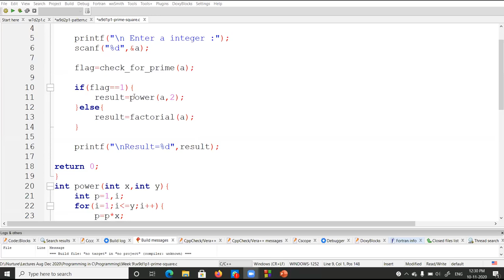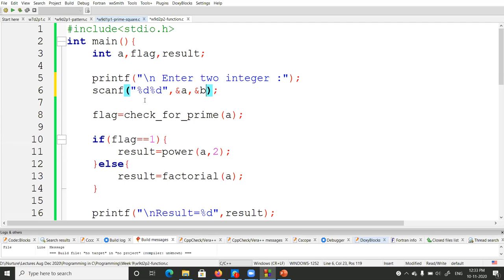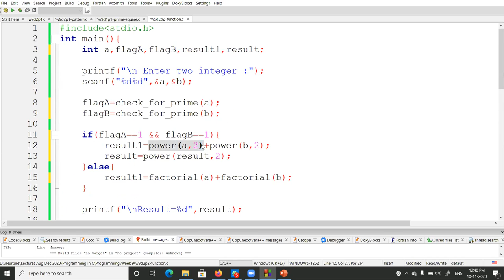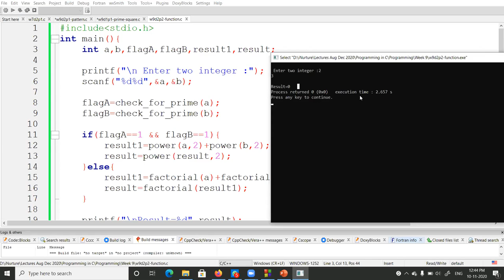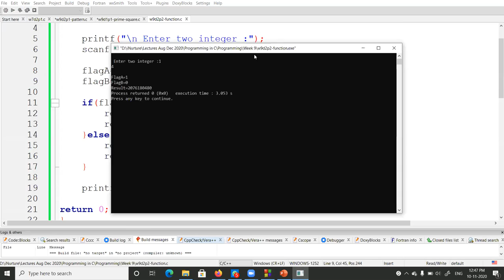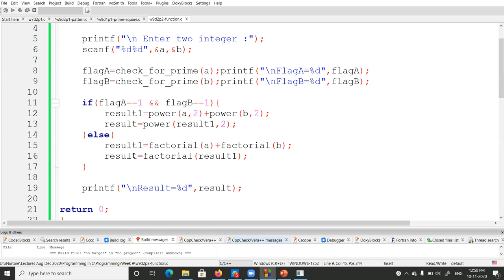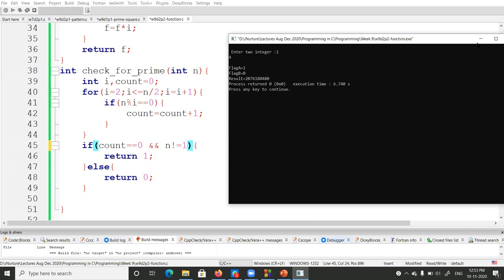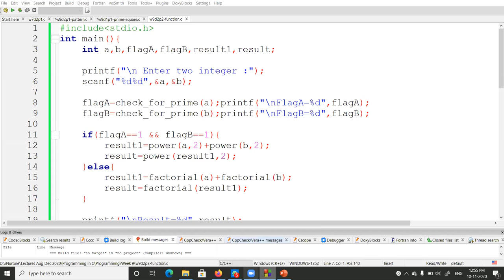10 NOV 2020 | C PROGRAMMING | PART _ II